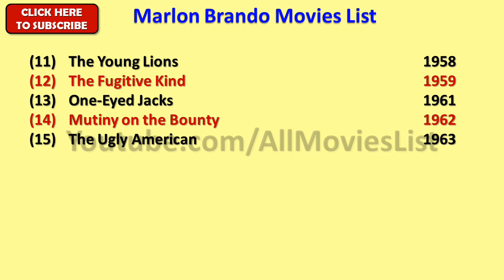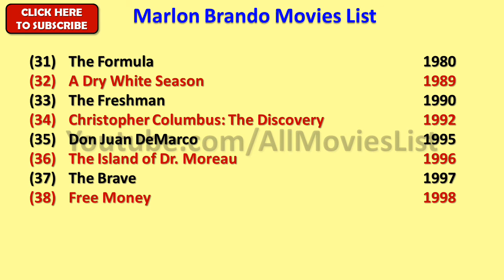Marlon Brando Movies List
I wish, I could upload all Marlon Brando Movies, but however there is an option to watch Marlon Brando full movies by visiting the relevant channels here in Youtube.

When we talk about Marlon Brando all movies list that means it also includes Marlon Brando hit movies or best or super flop films names as well.

Marlon Brando Film list is not complete without mentioning Marlon Brando old movies which were both, blockbusters and super failure as well.

He is one such actor that gave us all kind of performance in his film career and now as a result, we have beautiful Marlon Brando comedy, action, romantic movies list.

Hope you like our effort of making this video of movies list all full hd. For a real fan, Marlon Brando total movies are super hit.

With this sentence we are closing this description of list of Marlon Brando movies.